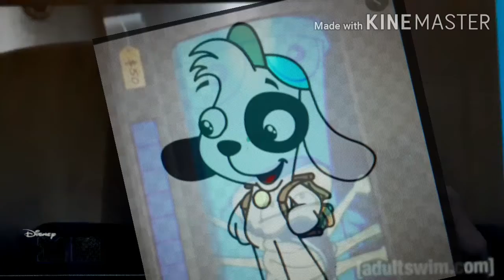The Kids On The Action 2 Doki Dead - Cilps